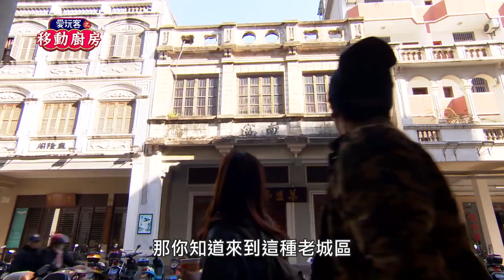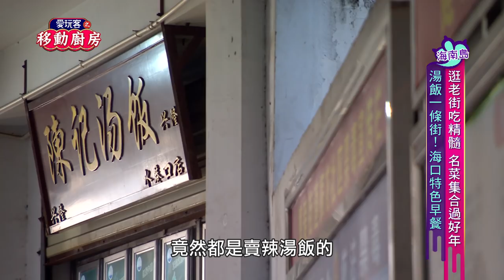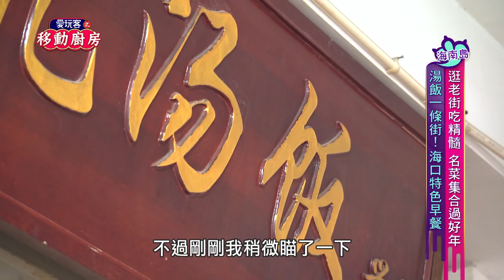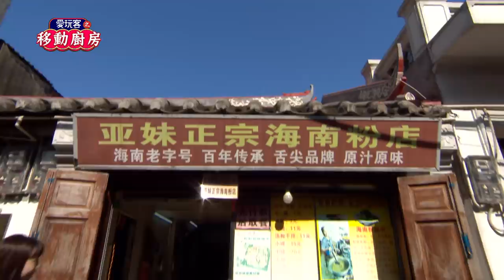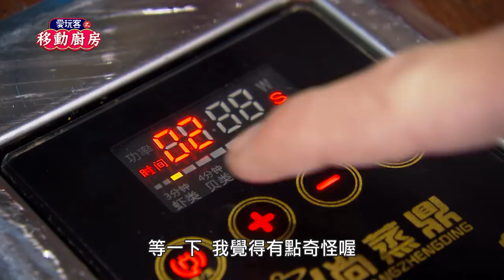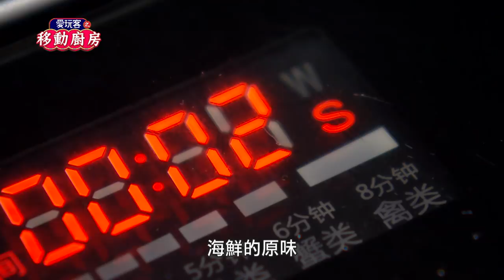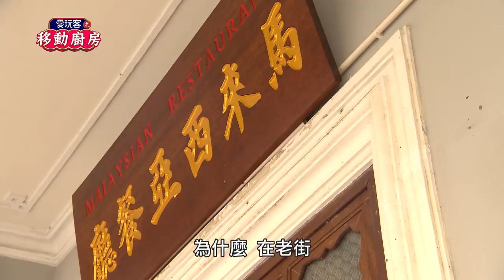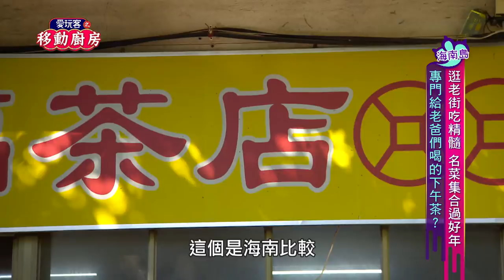【海南島】海南老街吃美味？！辣湯飯！斗笠蒸海鮮！文昌雞！老爸叉燒包！名菜集合過好年？！【愛玩客之移動廚房】#300